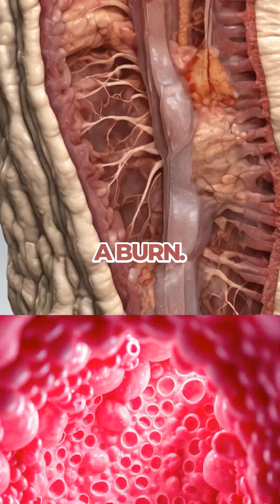Your Stomach Acid Can Melt Metal—Here’s Why It Doesn’t!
55V9MC7L01HKOPGZ